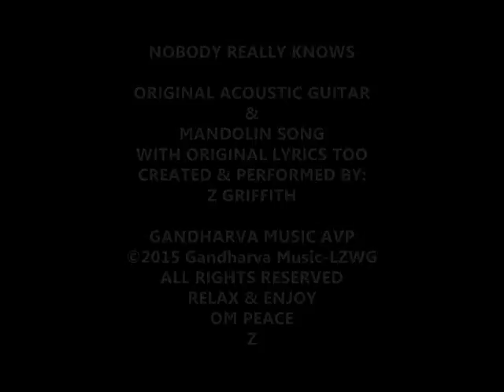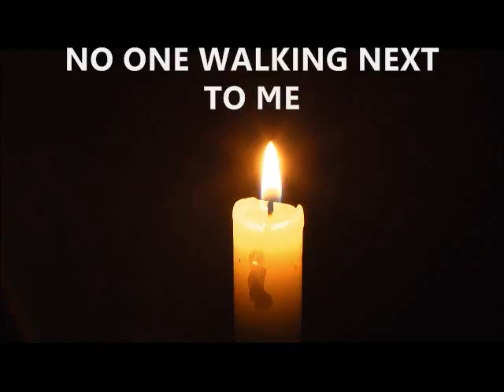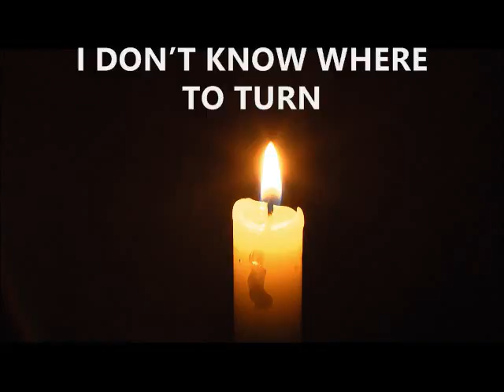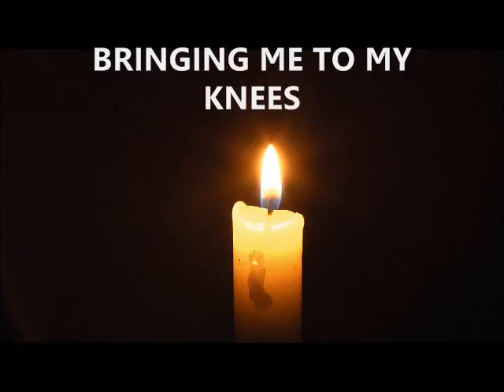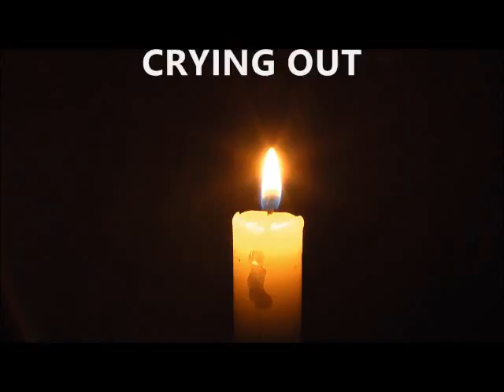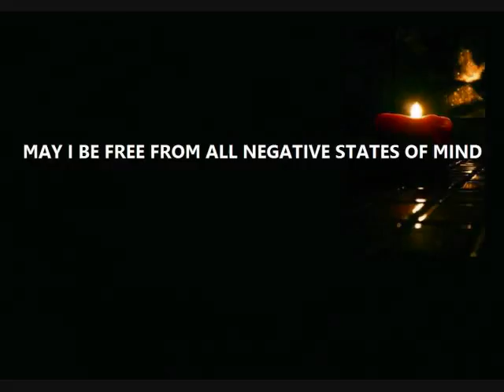NOBODY REALLY KNOWS - Acoustic Guitar Song by Z ©2015 GandharvaMusic-LZWG GM-GS-AVP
NOBODY REALLY KNOWS - Acoustic Guitar Song by Z - with original Lyrics ©2015 GandharvaMusic-LZWG GM-GS-AVP

Greetings & welcome to my little music stage & forum - here by the grace of Google/YouTube - and of course viewers like you! I hope this visit today finds you in good spirits and well...mentally, physically, and spiritually; and if so (or not), I hope you feel even better after enjoying this original Music AVP creation - along with the other 5 Music AVPs uploaded this week. PEACE

This is Music AVP #1 of a 6-Song Set of original Acoustic Guitar songs created, performed, and recorded by Z - uploaded together for the enjoyment of all my viewers (new & returning) that happen to stop by this week...and that includes you too. PEACE

This Music AVP was created using one of my original Acoustic Guitar Songs - with original Lyrics too. PEACE

Relax & Enjoy & Sojourn safely wherever you call home - Peace be with you as much as possible & Namaste. Om Peace Z

***Special Note: If you'd like to enjoy all 6 of this week's uploads as a complete set, you can do that by simply pressing the "play all" option button that is directly to the right of the title: "Playlist" - that you can see directly below the screen that you are now seeing "this week's featured" Music AVP" (#1 of this week's 6-Song Set also); the top playlist. Relax...Enjoy. PEACE